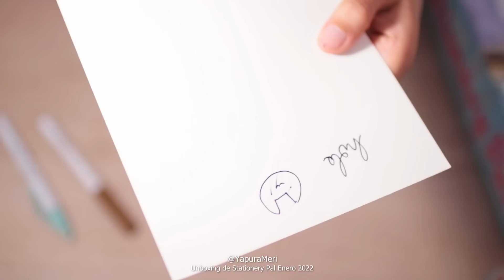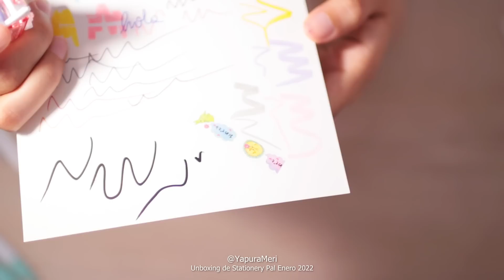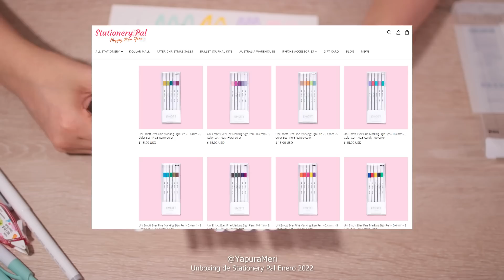PRIMER HAUL 2022! Papelería Japonesa - Stationery Pal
🎂  Equipamiento:
🎤 Micrófono: Samson C01U
💻 Tableta gráfica: Xencelabs Medium Bundle
📷Camaras:  Canon 80 D

🥧  Software:
🎥 Video: Vegas Pro
🎧 Audio: Adobe Audition
📝 Dibujo: Paint Tool Sai y Clip Studio Paint
💻 Edición y retoques: Adobe Photoshop